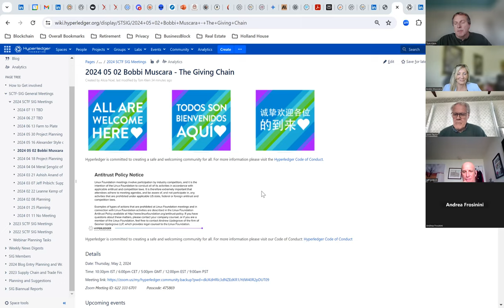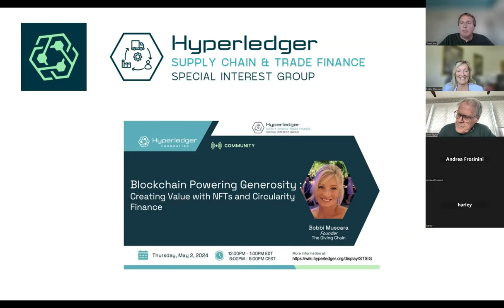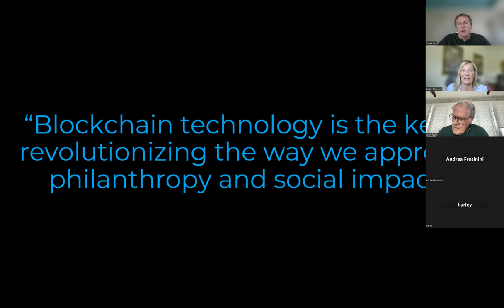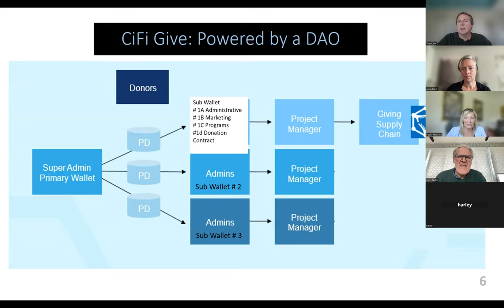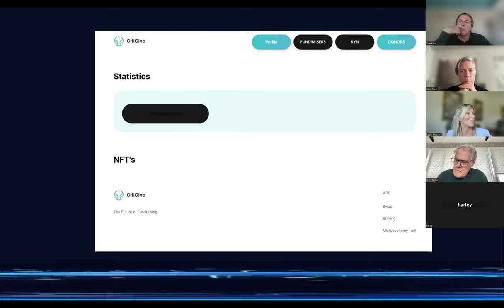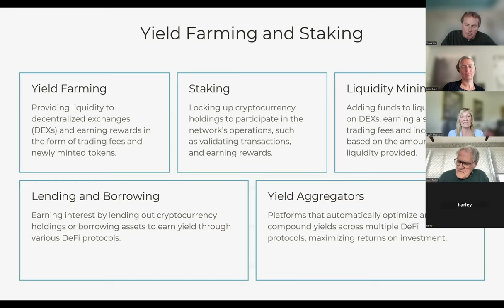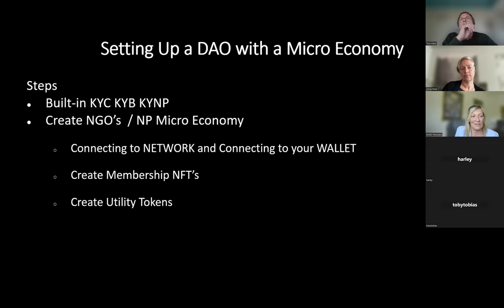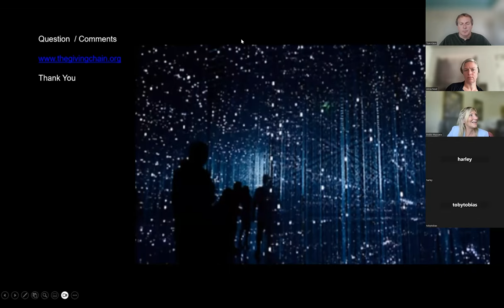Hyperledger Supply Chain & Trade Finance SIG: Bobbi Muscara - The Giving Chain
Bobbi Muscara, Founder of The Giving Chain and Director of Education at Ledger Academy, share how the Giving Chain is using Proof Of Donation NFTs to show Proof of Impact and leveraging the revolutionary accounting tools available for NGOs on Circularity Finance programmable donation platform CiFi Give.